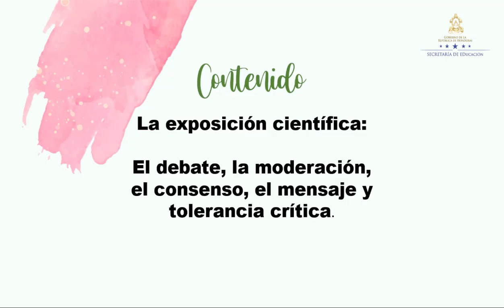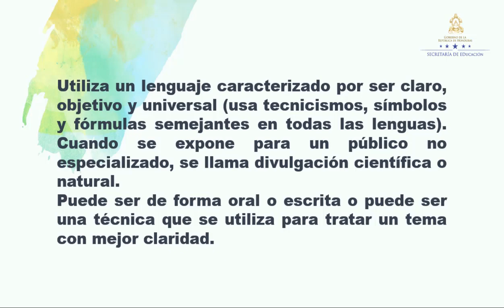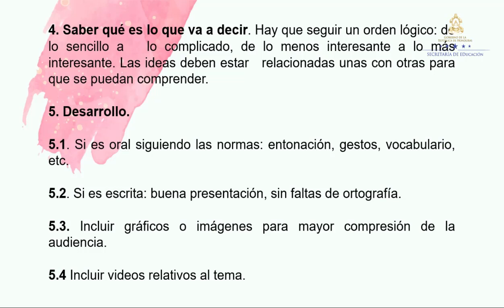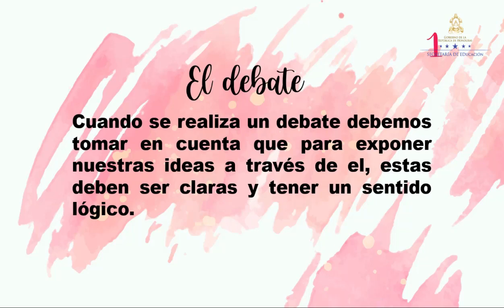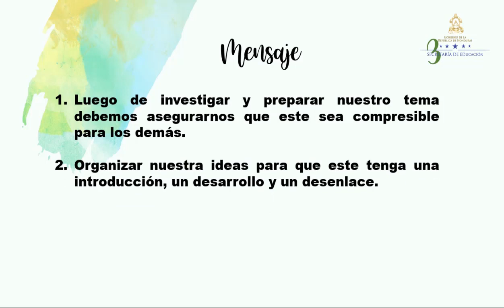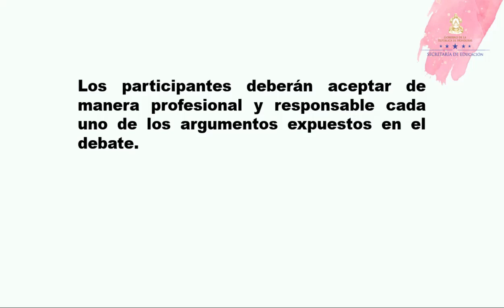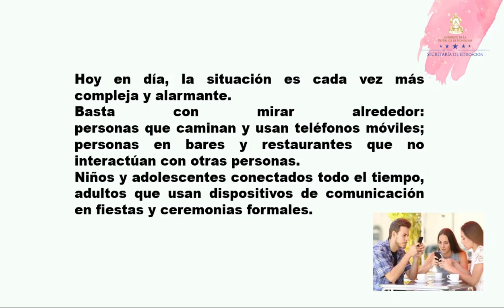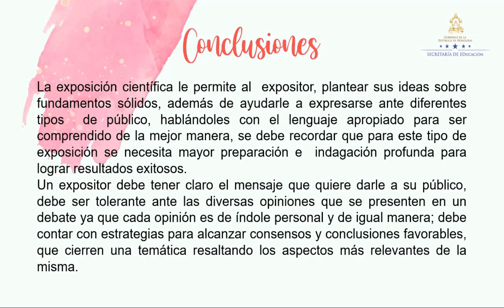La exposición – Undécimo Grado – Lenguaje y Pensamiento Crítico